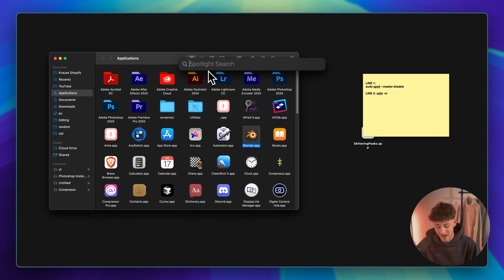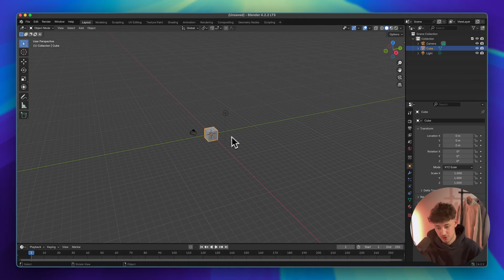How to FIX “is damaged and can’t be opened. You should move it to the Trash” (2026 UPDATED TUTORIAL)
If you're getting the "App is Damaged and cant be opened - move to bin" error on your Mac, don't worry! In this updated tutorial, we'll show you how to fix this issue on macOS. Follow these steps to get your apps up and running smoothly again!

sudo spctl --master-disable
xattr -cr